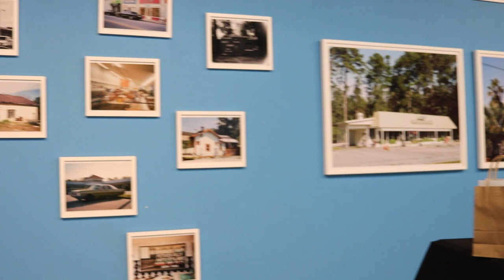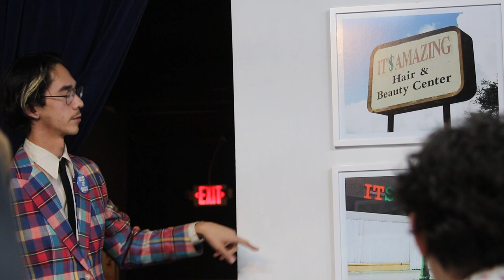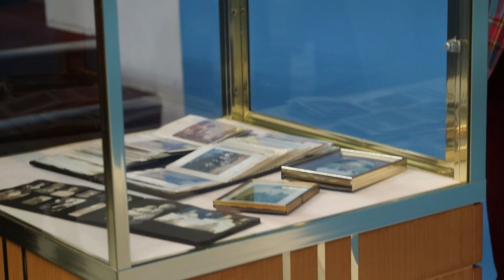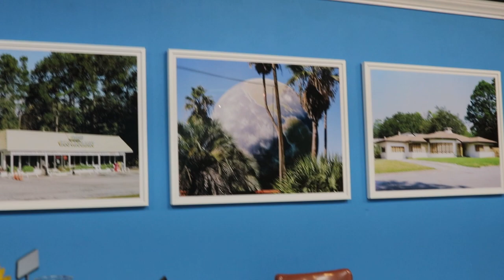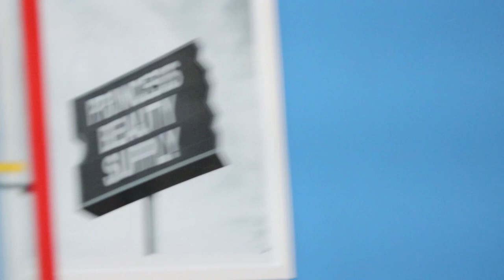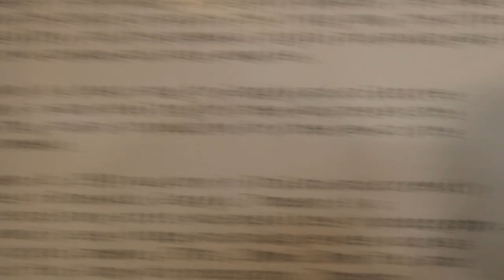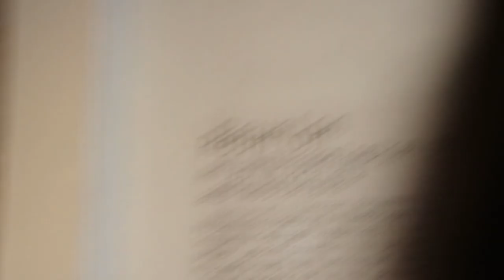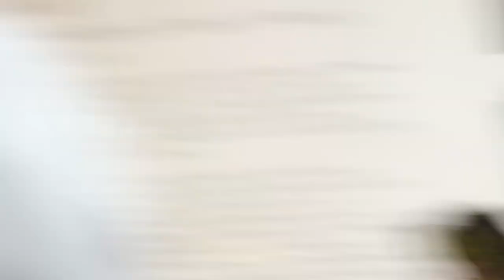Nathaniel Ryan Thompson Exhibit at SoGlo Gallery